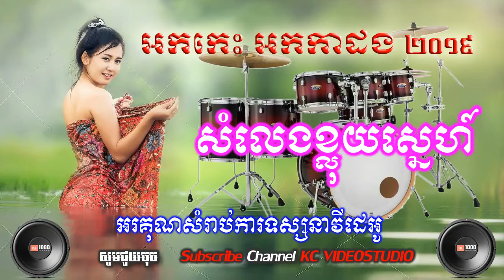សំលេងខ្លុយស្នេហ៍ អកកេះថ្មី មហាពិរោះរណ្តំចិត្ត, Som Leng Kloy Okes new 2019.